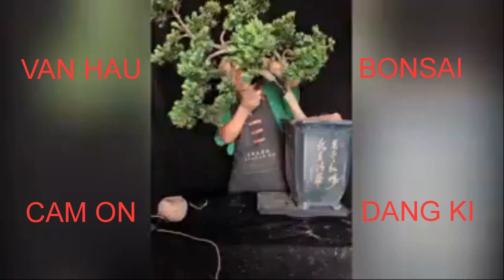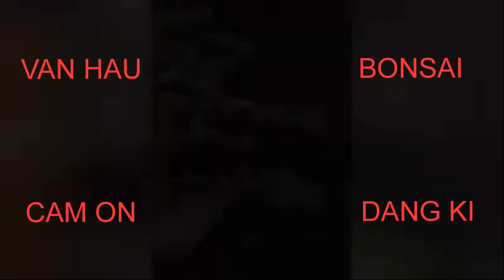Art of bending mini bonsai trees part 6 - Nghệ thuật uốn cây bonsai mini của nghệ nhân trên thế giới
- CHIA SẺ KINH NGHIÊM TRỒNG HOA, CÂY CẢNH TỪ ĐƠN GIẢN ĐẾN
CHUYÊN SÂU.
- XEM XONG VIDEO CÓ THỂ LÀM NGAY.
- KHÔNG GIẤU NGHỀ VÌ TIÊU CHÍ CHIA SẺ NGƯỜI XEM KHÔNG BIẾT TRƯỚC CŨNG BIẾT SAU